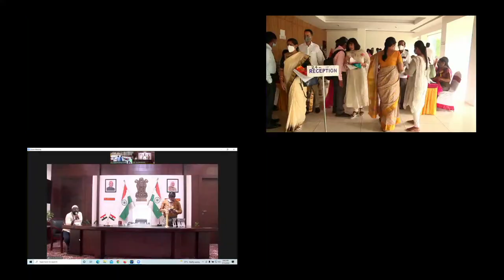Dr. NTR University of Health Sciences (24th and 25th Annual Convocation)